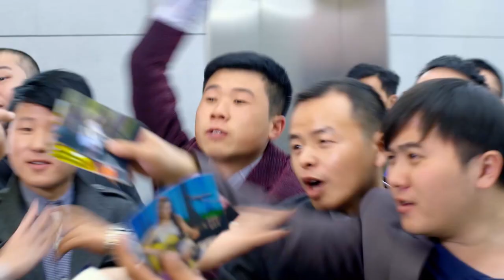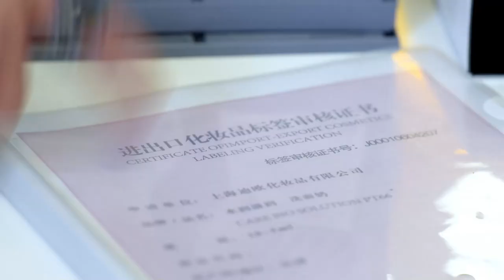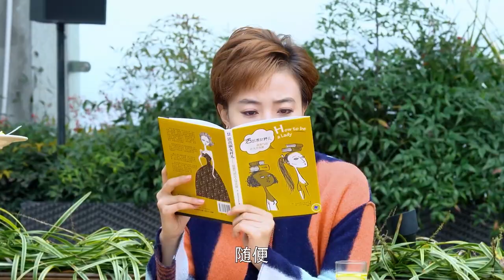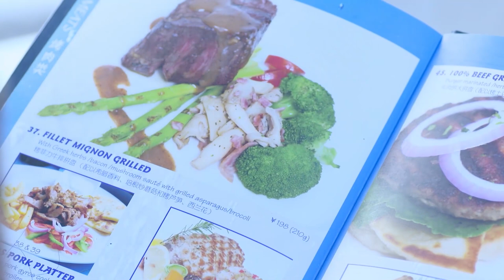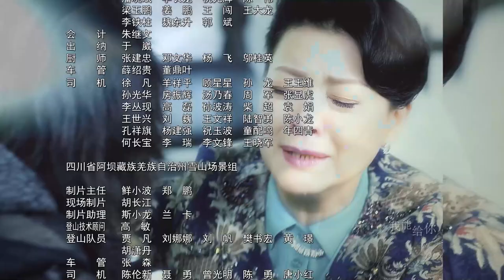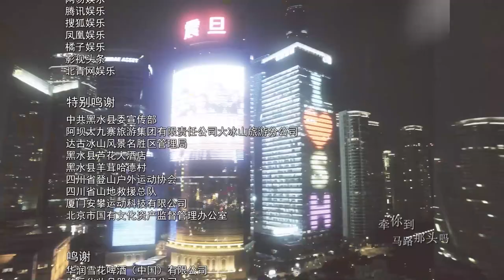【ENG SUB】下一站是爱情 Find Your Love 42丨冷酷霸总王耀庆与职场白领潘之琳从敌对到相爱 闺蜜应采儿却花式“插足”制造误会欲夺人夫？